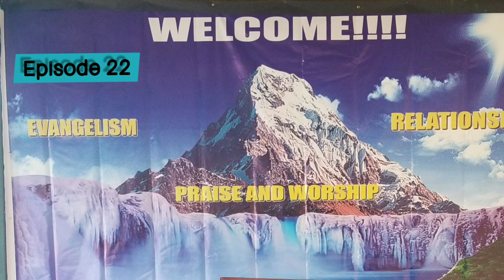episode 22 kumenya uwo iriwe